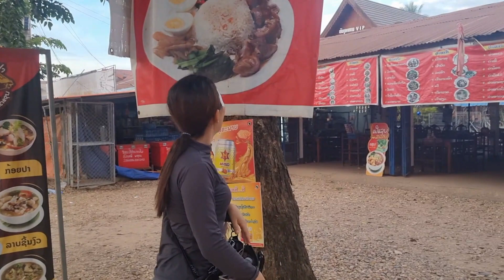tuaj to niam ntxawm nplooj nkawv mu tsev nawb